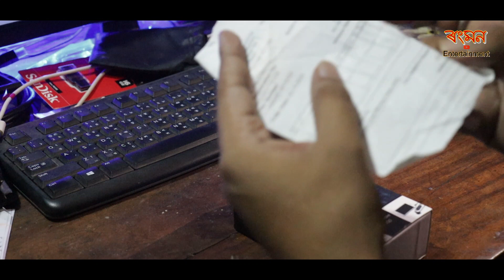Maono AU-100 Lavalier Microphone Unboxing & Review In Assamese - Best Microphone for Youtubers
Nomoskar aji moi apunalukr majoloi loi ahisu ata unboxing video...jitu moi Amazon r pra kinisu ..ai mic tu YouTuber babe best hbo ..moi use kri val a paisu...jdi apunaluke ai mic tu lobo bisare tente tolt dia Link tu click kri mic tu order dibo pare...kisu discount hbo..thank you.